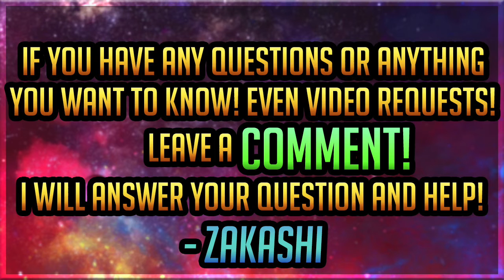STORY: Part 5, Book 3 (Storm-Calling Female Warriors) | Dragonball Legends | Cutscenes Only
These ‘STORY’ videos are for those who just want to skip the story in game or don’t have the game & then you are able to watch it here as an Anime!
I will try to catch up to the current story as fast as possible! I will upload either daily or every other day!
Bare with me!